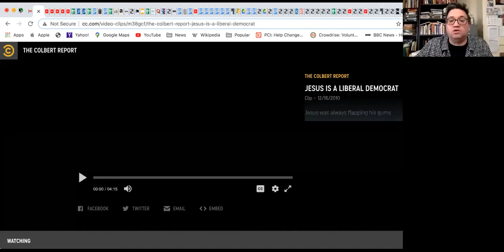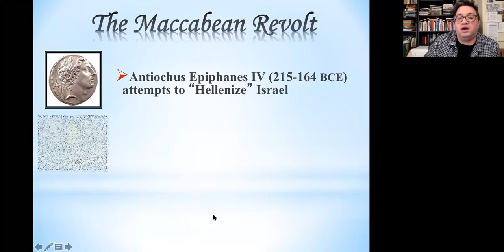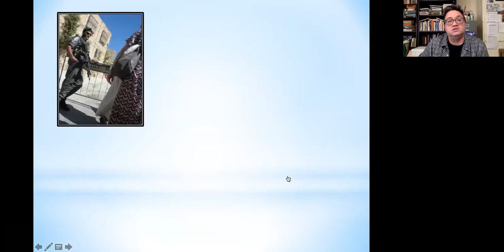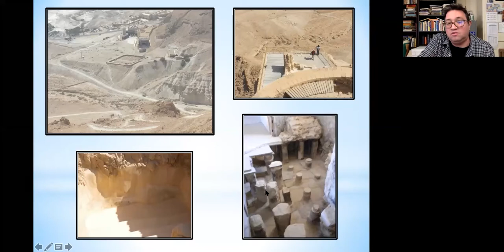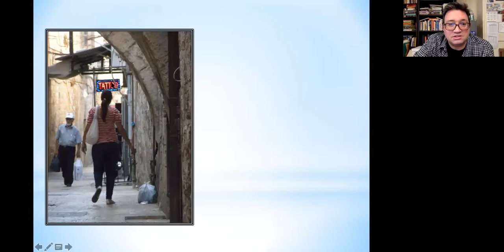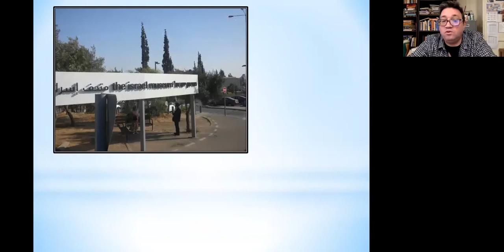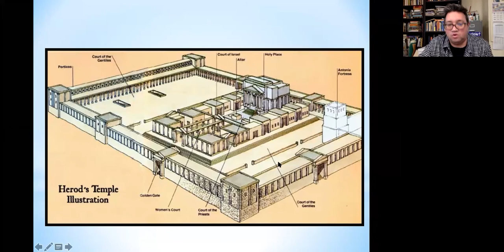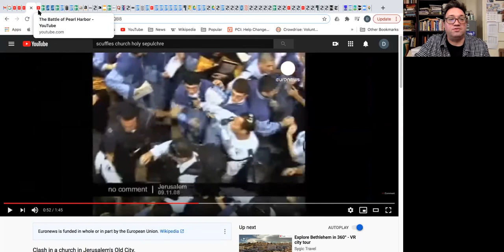9 am Adult Forum series: A Holy Night in the (not so) Holy Land [Week 4], Dec 20, 2020.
Join us as we conclude our Advent Forum Series with David Mosley that mixes Travelogue, Archeology and History, Contemporary Politics, and Biblical Exegesis as a way into reading the Birth Narratives of Jesus in Matthew and Luke with a new set of eyes.